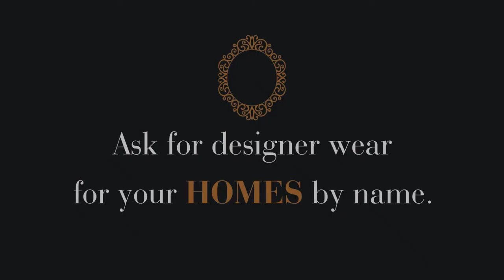Homes Furnishings - Live the way the world lives.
Homes Furnishings is a renowned store of stylish home fine fabrics includes bedding, designer curtains, couches, upholstery, jacquard fabric etc. a recent entrant in the home furnishing segment comes from the house of GM Fabrics the manufacturer & exporter of home textile, which was established in 1972 has grown over the past four decades, now open their stores across India. With an entire bouquet of home décor products. We promise to give you the experience of ‘International Living’. We produce more than 1.5 lakh meters of home fabric every month designed by the team of 35 designers using Italian and British trend forecasts.